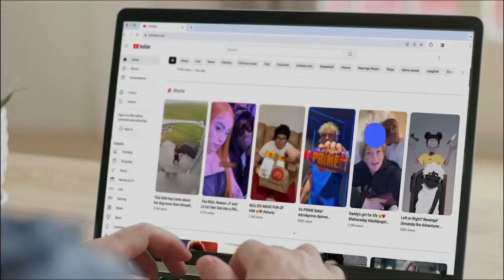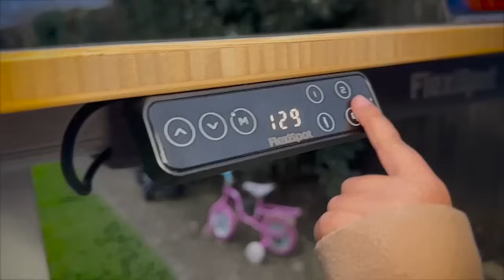Cloudy with a chance of Sixes at the T20 World Cup? | Behram Qazi & Jarrod Kimber | EP51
Behram and Jarrod take an extensive look at the data of each of the five major franchise T20 leagues over the years, the IPL in particular, and forecast based on the evidence on whether or not the upcoming T20 World Cup will be a high scoring one.

This podcast is edited and mixed by Ishit Kuberkar, he's